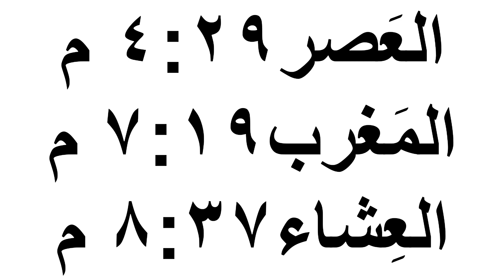مواقيت الصلاة في مصر اليوم الأربعاء ٢٠٢٣/٨/٣٠/مواقيت الصلاة علي القاهره اليوم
مواقيت الصلاة القاهره اليوم الأربعاء  ٢٠٢٣/٨/٣٠/
قناتي انا وحياتي
مواقيت الصلاة في مصر اليوم الأثنين   ٢٠٢٣/٧/٩

رابط قناتي علي اليوتيوب
صفحتي على الفيس بوك
مدونتي الشخصيه علي الفيس بوك